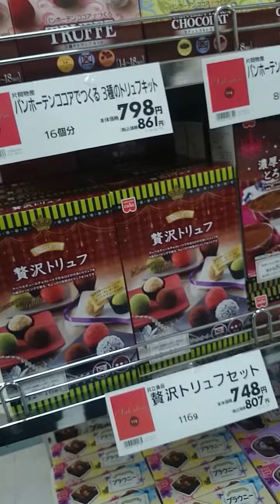Japan grocery store Valentine's food candy Japan of chocolate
Japan grocery store Valentine's food candy
Japan of chocolate